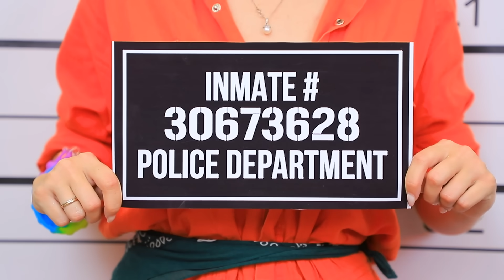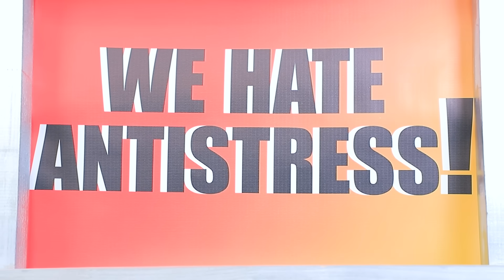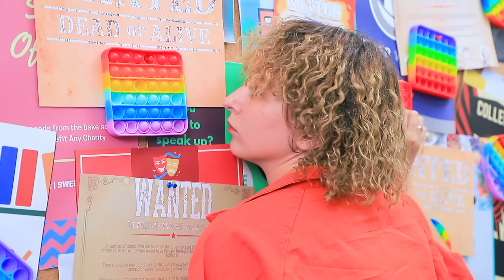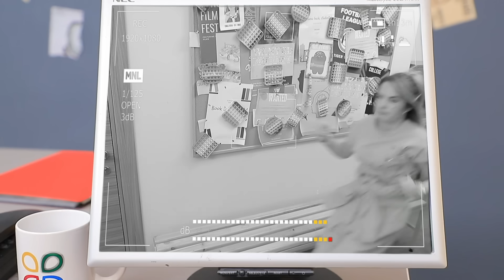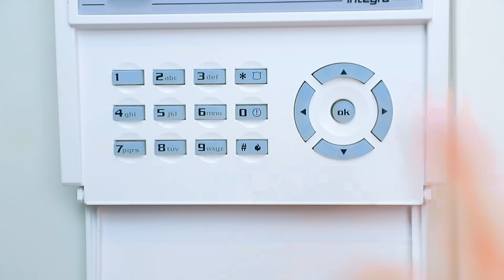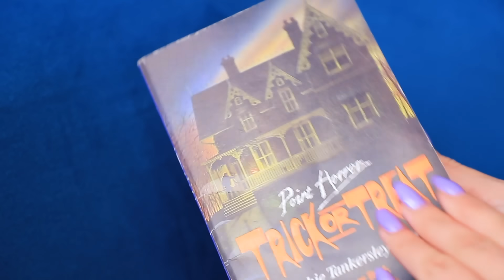Виноват Поп Ит! Посадили в тюрьму Pop It!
Никто не хочет попасть в тюрьму. Только если этоине тюрьма Pop It и  Simple Dimple!